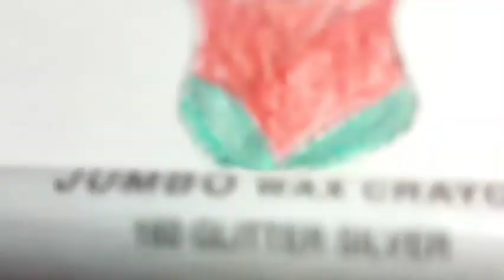Drawing rose easy for kids (Shiksha Satyal Art)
Shiksha Satyal Instagram: shikshasatyal.art